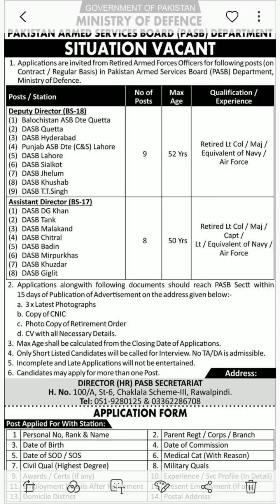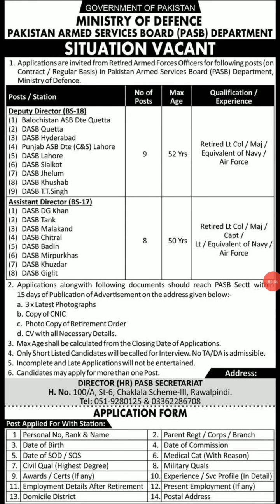Ministry of defence jobs - goverment jobs pakistan